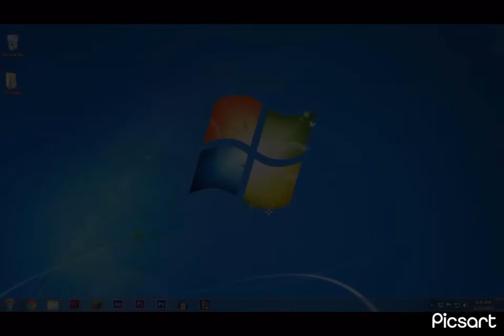Reacting To Animation VS. Minecraft (Original) TRAILER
Trailer.